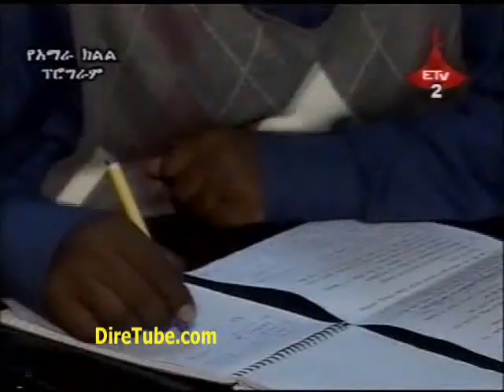Interview with Addisu Legesse - Part 2